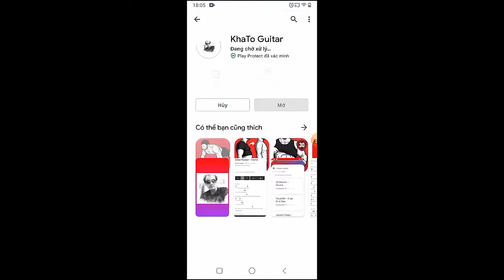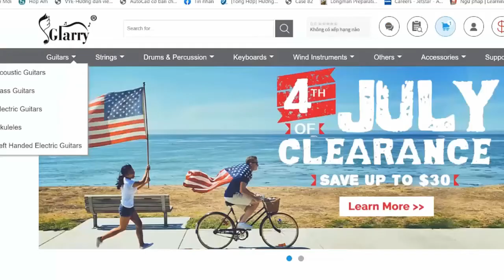Beabadoobee - Broken CD | Guitar Tutorial